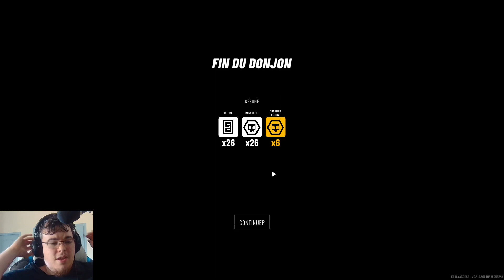AH, c'était un monstre "basique" ?! DUUUUR !!! One More Gate : A Wakfu Legend ! #7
Voici la suite du LET'S PLAY sur le jeu d'Ankama Studio, One More Gate ! Un Roguelike, deck-builder ! Un jeu où on va mourir ! Mais ça nous permettra d'améliorer notre personnage et de revenir plus fort pour battre ces vilains monstres !
Enfin, si vous souhaitez voir la suite plus rapidement, sachez que je stream sur twitch tous les épisodes à cette adresse